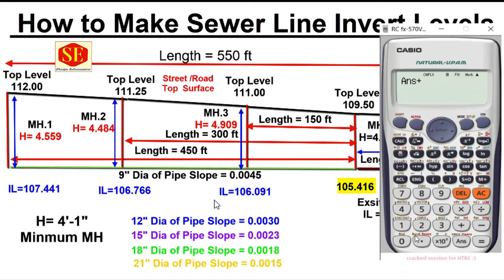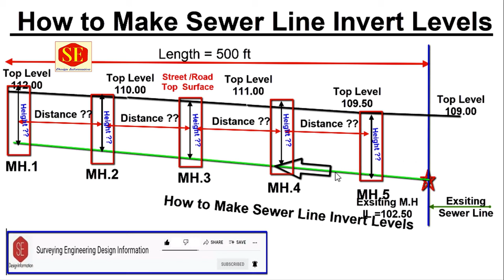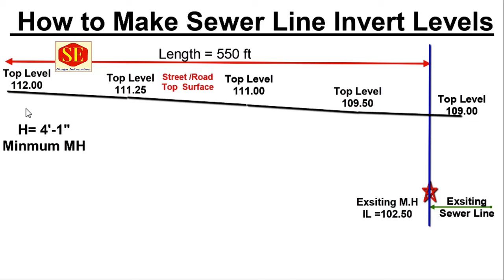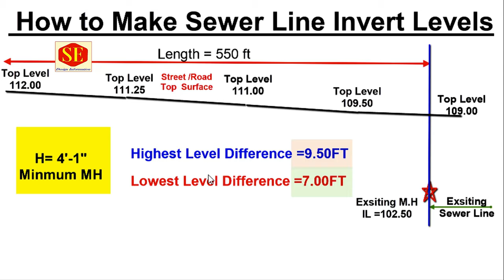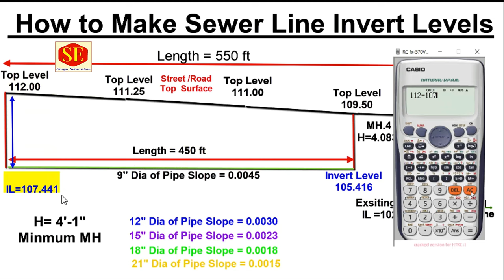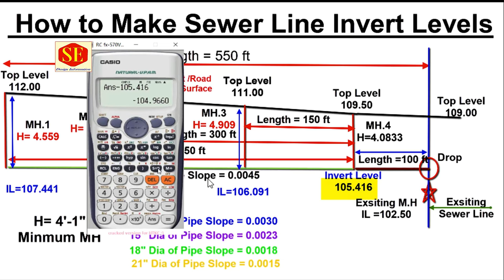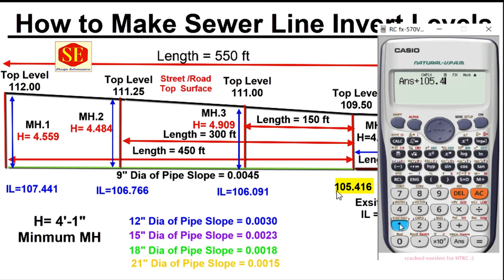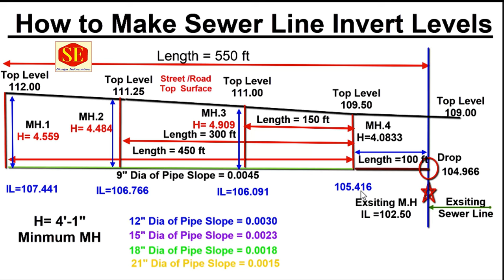How to Make New Sewerage Line Invert Levels & Manholes Distance & Height.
This Video about Sewerage Line Invert Levels  Sewerage Line Pipe Slopes & manholes Distance. How to Proposed Design of New Sewerage Line Manhole Minimum Height & Pipes Slopes .